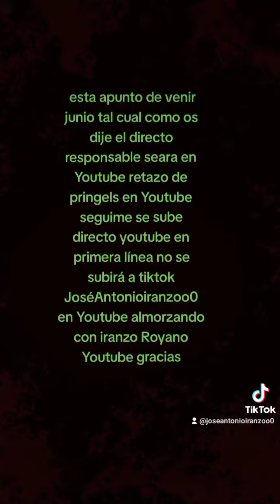todo en Youtube almorzando con iranzo Royano Youtube se va acer en Youtube reto pringels